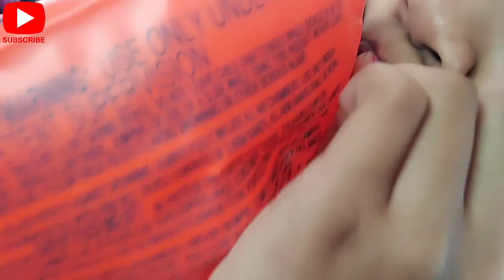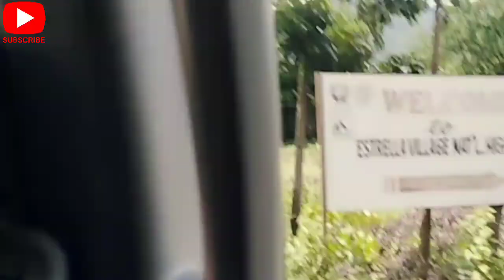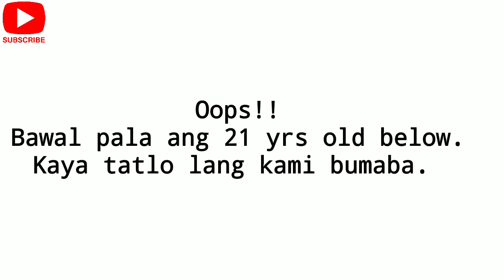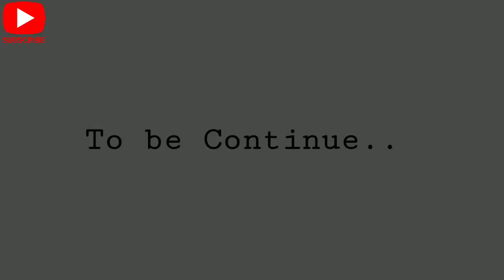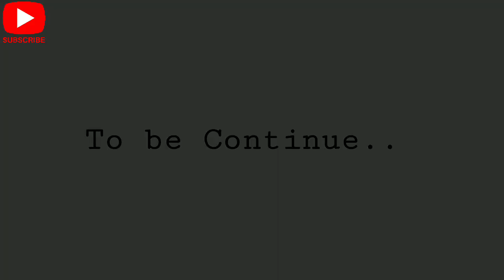PINAKAMALAMIG NA FALLS SA PALAWAN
Hi! So kung hindi pa kayo nakakarating dito ay ito lang naman ang pinakamalamig na falls dito sa palawan..
Ang mga tao dito sa palawan ay kalimitang pumupunta dito tuwing mainit ang panahon para magpalamig ng katawan.
Ang estrella falls ay isa sa pinakamaganda ng falls dito sa palawan..
Marami din dumadayo dito upang maranasan kung gaano ito ka lamig.

Kung na gustohan mo ang video namin. Sana ay wag mo ka kalimitang maglike at magsubscribe sa aming channel. 😊
Godbless 💕

SUNDAY FUNDAY WITH FAMILY / PINAKAMALAMIG NA FALLS SA PALAWAN //REGINE IMAYSAY